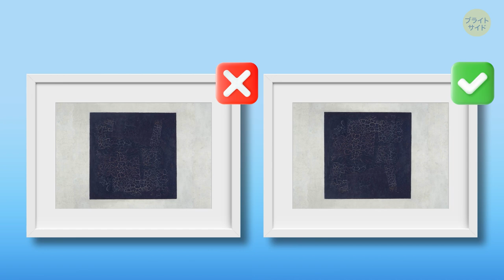キミには解けるか？！AIが描いた偽のアートと本物を見分けよう！